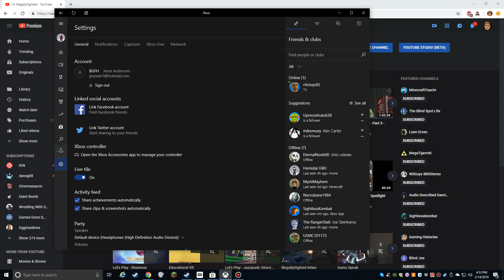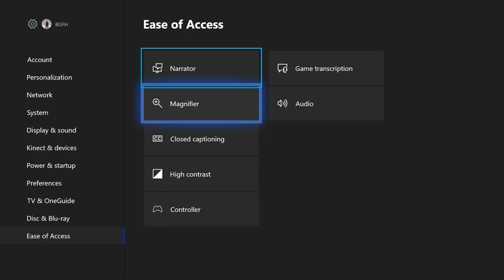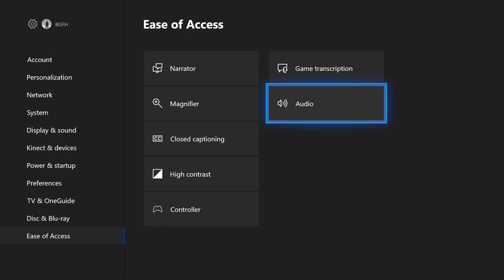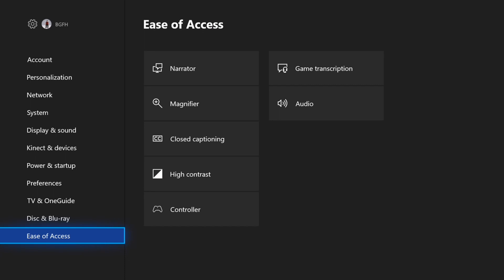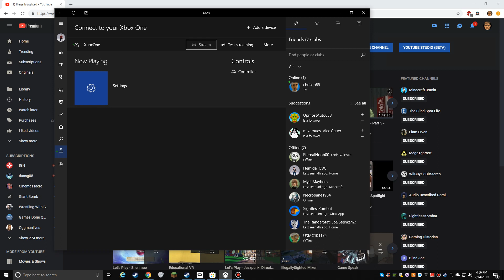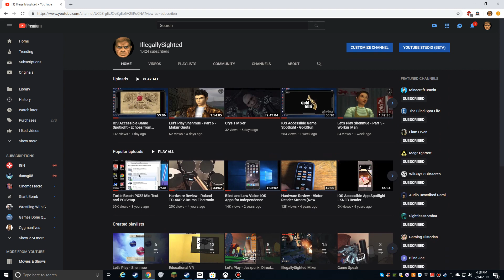February 2019 Update - The Good, The Bad, & The Accessible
Believe it or not, a lot has happened since my recent channel update video, so I talk about a few of them: Activision, Nintendo, and more exciting game accessibility news.